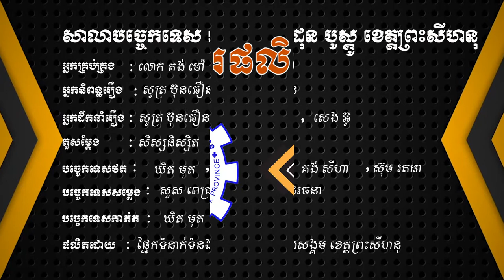Best funny videos:ហួសចិត្តម៉ង(វគ្គគិតទុកមុន) -Excited -Emocionado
The Best funny videos: Excited by social communication Sihanoukville. Students 10th generation. Don Bosco Technical School Sihanoukville.

सर्वश्रेष्ठ मजेदार वीडियो: सामाजिक संचार सिहानोकविले द्वारा उत्साहित छात्र 10 वीं पीढ़ी डॉन बॉस्को टेक्निकल स्कूल सिहानोकविले

Die besten lustigen Videos: Aufgeregt durch soziale Kommunikation Sihanoukville. Studenten der 10. Generation. Don Bosco Technische Schule Sihanoukville.
Los mejores videos divertidos: Excited por comunicación social Sihanoukville. Estudiantes décima generación. Escuela Técnica Don Bosco Sihanoukville.